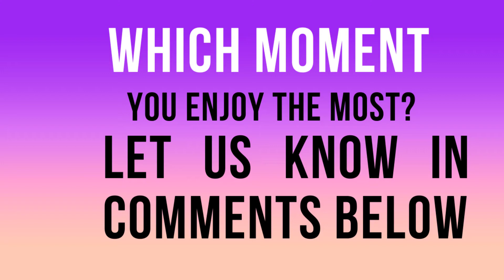Top ten Matt Walsh Moment | What is a Women?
@MattWalsh mattwalsh has beatiful top10 savage moments in this video. The Video contains Q&A and some important questions to ask. The Question of what is a women is one of the most famous questioned asked from different professor at the university and college and school. The rare logic have been seen in their videos. Watch the video till final because the last video is about the African Tribes Missiah Talking about the transgender, gender identity and binary. At the end of the video we have a bonuse video for you from Uganda.